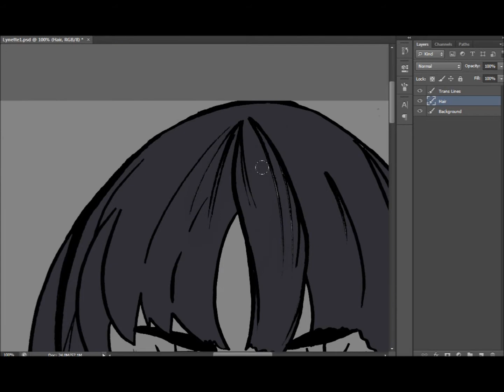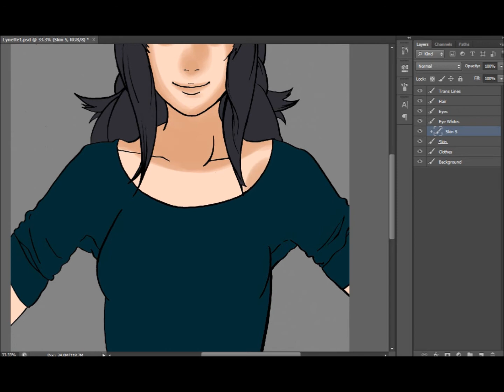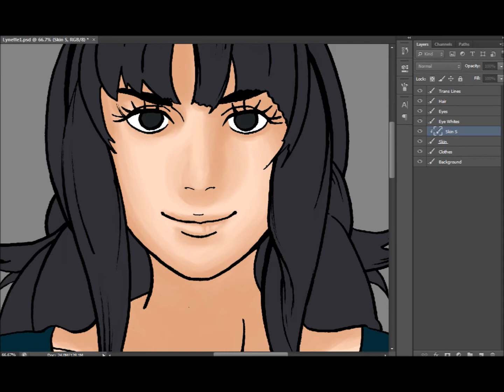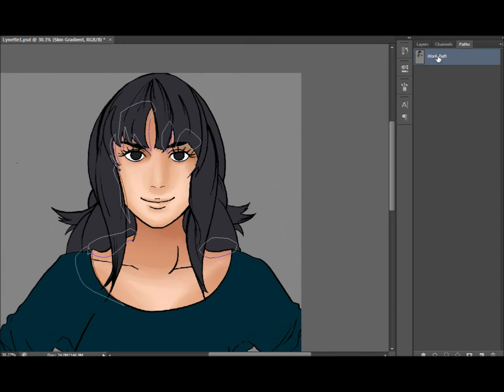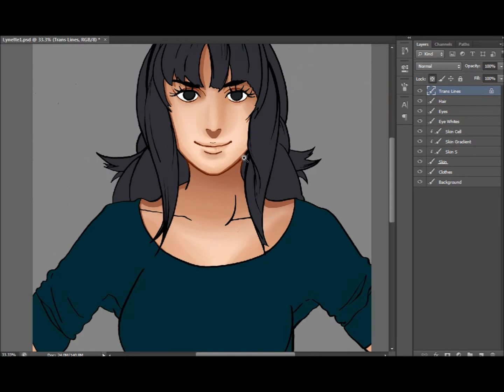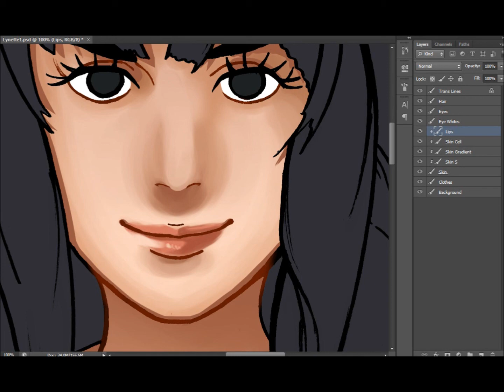Anime Girl Skin Speed Paint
A work in progress of a piece I am currently working on. I finished most of the skin in about an hour.